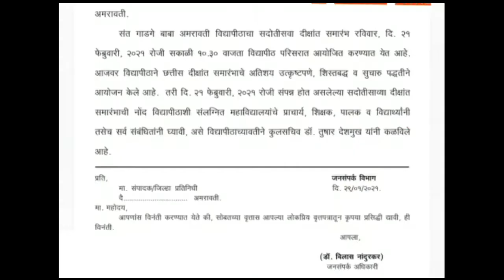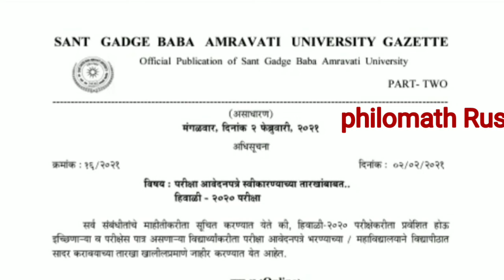Sgbau|Winter Exam Form Link घरीबसून फॉर्म भरा|Degree Certificate 21 Feb ला मिळेल |Latest update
Sgbau|Winter Exam Form Link|Degree Certificate 21 Feb ला मिळेल |Latest update |

. Motivational Video
. Career gauidance

Philomath Rushi,
Ghansham Gawali ,
# examnews2020today ,
philomath Rushi,
philomath Rushi,
Uday SamntLive,
Srtmun University,
Naded University,